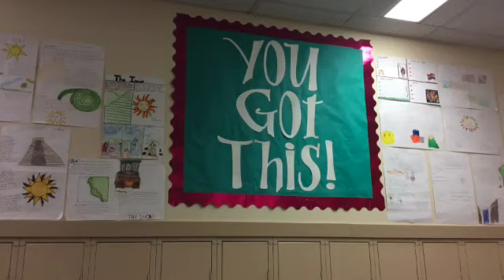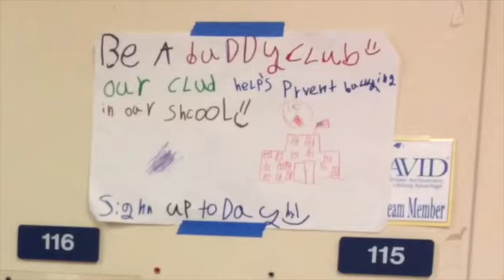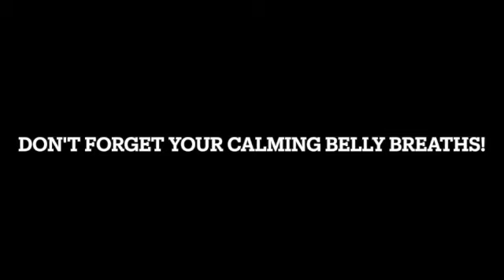Bulldog Monday Week 14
Information and entertainment created by video production class at Adam Stephens MS